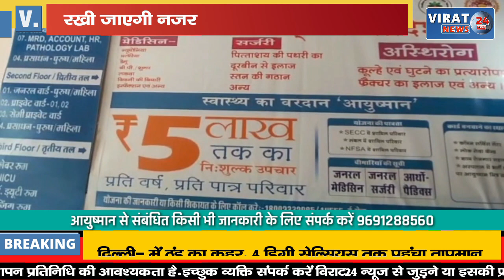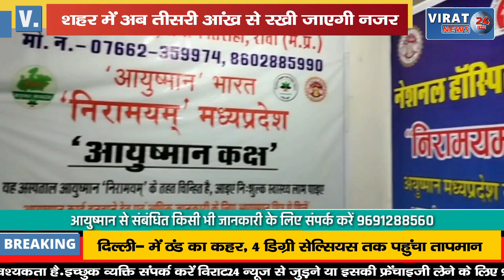🔻रीवा- शहर में रहेगी तीसरी आंख की नजर; अपराथ रोकने सीसीटीवी कैमरों से की जाएगी निगरानी !